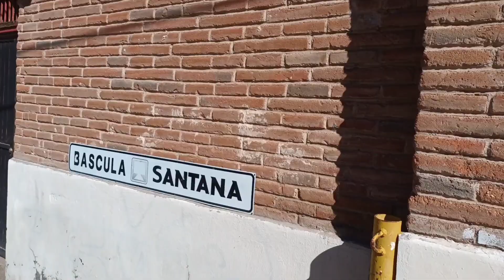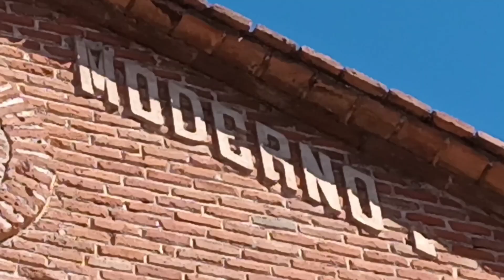Yego a molino fue construido en 1918 enseguida del xochimilco